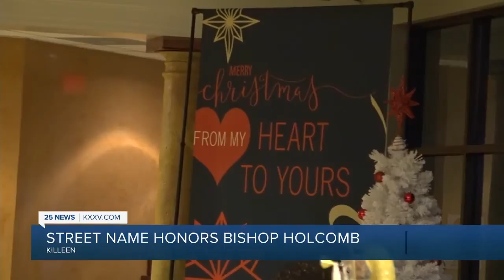City council approves adding beloved bishop's name to Cunningham Road